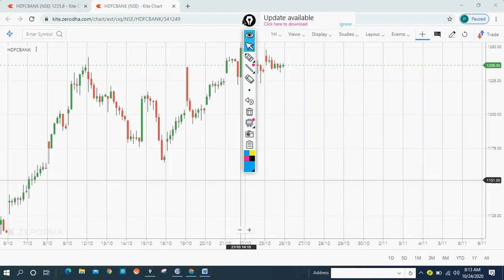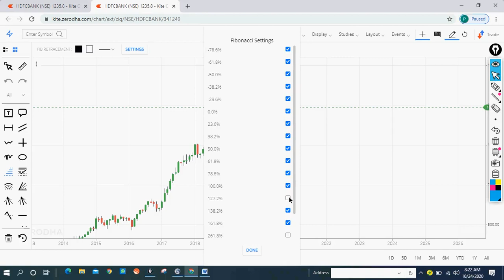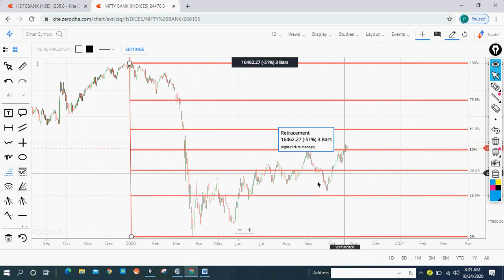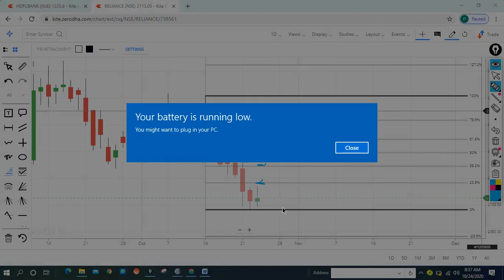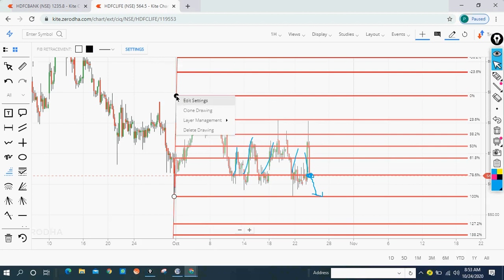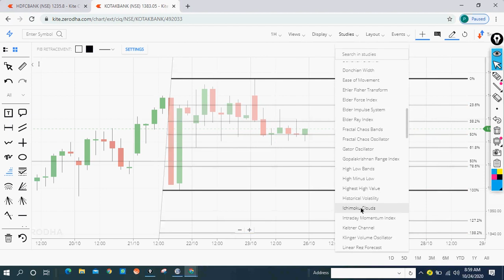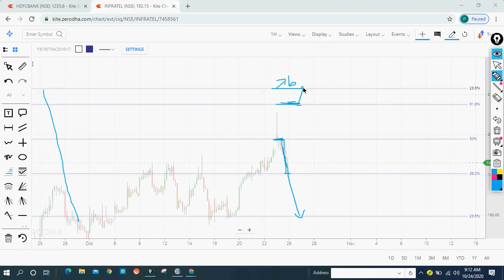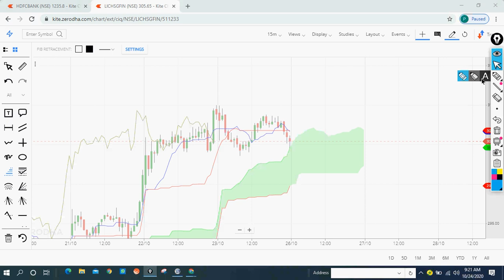ICHIMOKU and Fibonacci Analysis with Viresh Sir on 24 Oct 2020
Learning is always better than taking tips.
Vireshwar Vashishtha
Harrawala
Haridwar Road
Dehradun
Uttarakhand,India
CONTACT 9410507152,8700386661 for more details